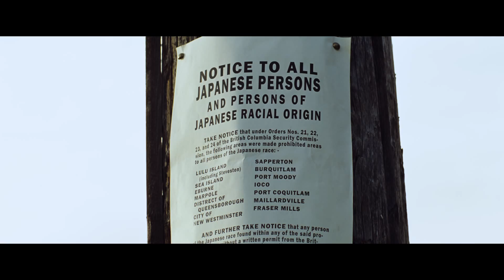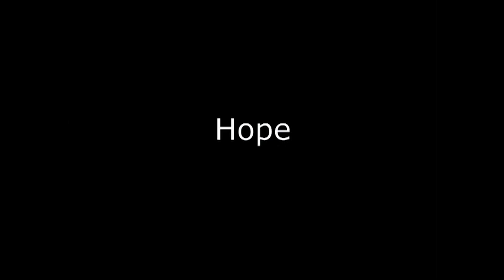Official Tora Trailer HD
Official Tora Trailer starring David Suzuki, Kate Bateman, Krista Shepard and Kevan Ohtsji